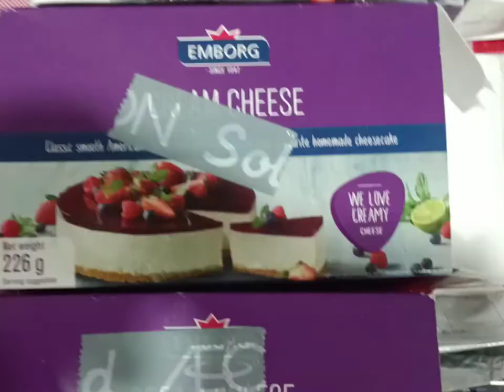No baked Oreo Cream cheese Cake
I'm making No baked Oreo Cheese cake guys which is easy to prepare and because my kids loved this cake so I made it for my son 10th birthday it's Oreo cheese cake .

Ingredients

crushed oreo
cream cheese 3bars
icing sugar
 hersheys kisses chocs for my toppings
Oreo biscuit too .

Filling :

Creamcheese
icing sugar
lemon zest ( optional )
Beat together

For base

crushed oreo
melted butter
Follow on my video
Chill in 30 min

Just follow the method on how to make an
Oreo cheese cake .

anneshan34 or Gap P